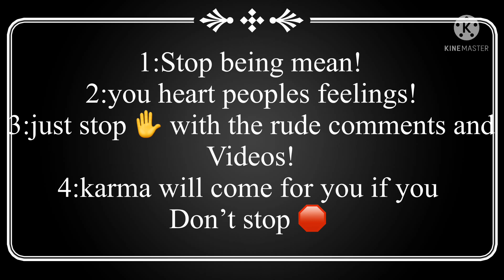FOR: pastel hatred! Pls stop